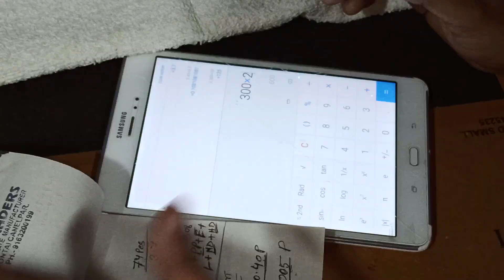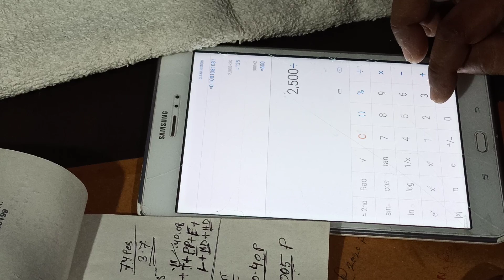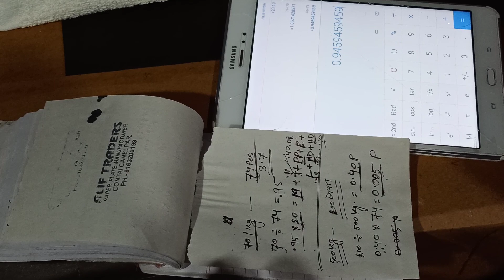How to calculate paper plates material costing |Costing calculation on paper plates business #25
How to calculate paper plates material  costing,Fully discuss about costing on paper plates business

নমস্কার
আমাদের এখানে যে কোন সাইজের যেকোনো ধরনের পেপার প্লেটের কাঁচামাল তৈরি করা হয়। এছাড়াও অল ওভার ইন্ডিয়া তে যে কোন জায়গায় থেকে আপনি অর্ডার করতে পারেন। 4 ইঞ্চি থেকে 14 ইঞ্চি পর্যন্ত যেকোনো আইটেম আপনি অর্ডার করলে 7 দিনের মধ্যে পেয়ে যাবেন।এছাড়াও আপনার যদি নতুন কোন আইটেম থাকে আমাদেরকে স্যাম্পল পাঠালে তৈরি করে দেওয়া যাবে। যে কোন অসুবিধা হলে আপনি আমার মোবাইল নাম্বারে ফোন করতে পারেন মোবাইল নাম্বারটি হল 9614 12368।